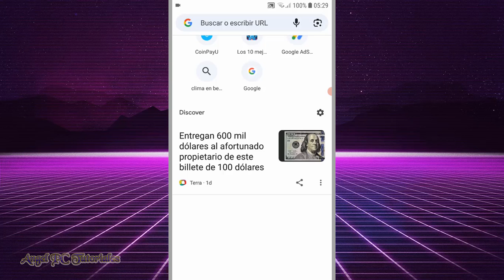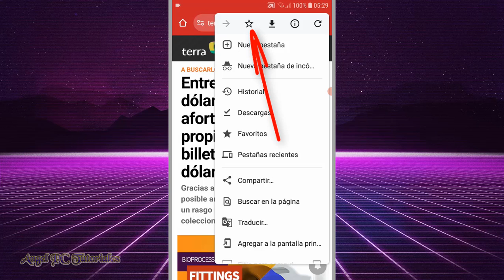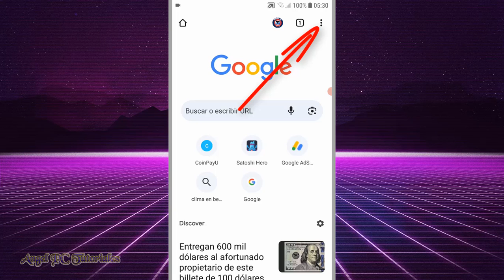COMO AÑADIR MARCADORES EN GOOGLE CHROME ANDROID 🚀 Agregar Favoritos en el Celular ✔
Cómo añadir marcadores en Google Chrome Android. Explico cómo agregar "Favoritos" en Google Chrome en el celular. Esto sirve para guardar páginas y volver a visitarlas en otro momento; para que así, en caso de que te olvides del nombre del sitio web, no tengas que volver a buscarlo. Esto es algo muy fácil y sencillo de hacer, vas a tener todos los marcadores de tus "Favoritos" en tu teléfono móvil.

✅ CÓMO BORRAR EL HISTORIAL DE GOOGLE CHROME EN CELULAR Para Siempre y Sin Dejar Rastro (Completo):